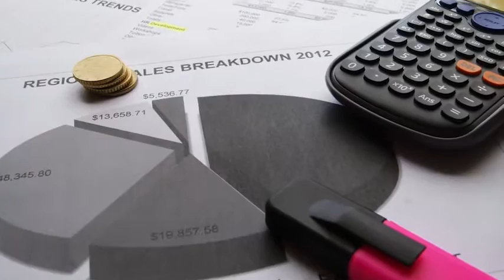Sound Business Stationery